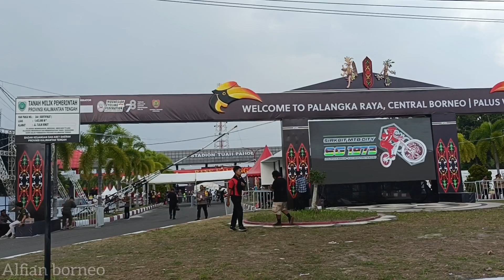Palangka Raya Harum di Mata Dunia Lewat UCI MTB World Champion